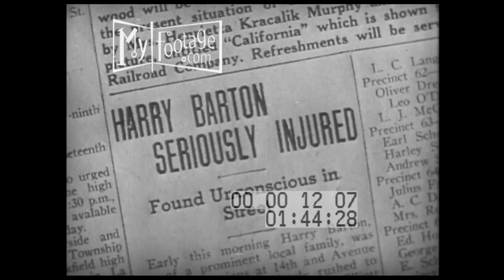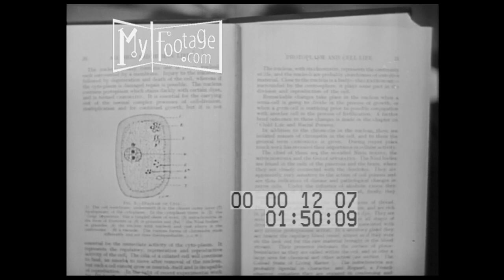It's The Brain That Counts (1943)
Time: 1940s,

Setting: bedroom, baseball stadium, hospital  room,

People: doctor, teenagers, Connie Mack, baby, surgeon,

Objects: clock, telephone, textbook, cells, traffic lights, driving, brakes, school bus, 1940s automobiles, operating table,

Subjects: health, alcohol, yawn, education, alcohol effects, traffic, baseball game, motor skills, brain, anatomy diagrams, surgery, peer pressure,